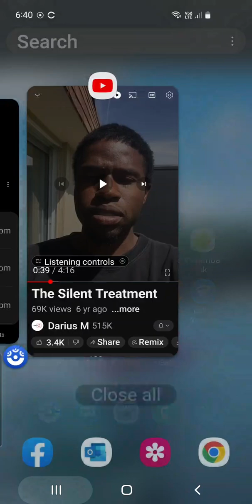BEAT The Silent Treatment.